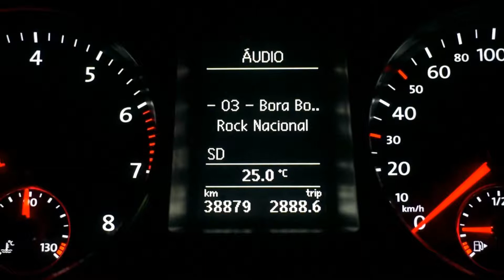Funções do computador de bordo do VW Passat CC 3.6 V6 24V FSI 4Motion (Trip Computer)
Em breve mais videos do interior e exterior do meu CC. Acompanhe assinando o canal!